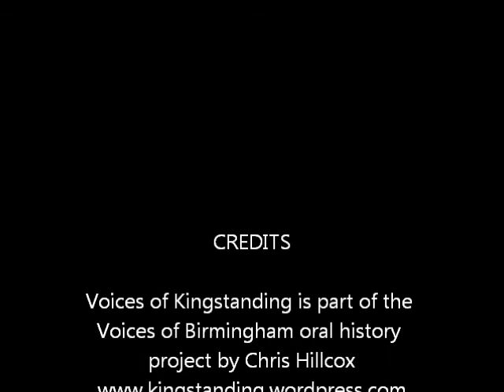bernie ryman Cooksey lane kingstanding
Bernie Ryman recalls Cooksey lane playing fields on the Kettle House farm estate Kingstanding Birmingham